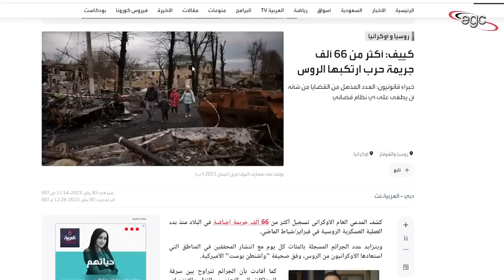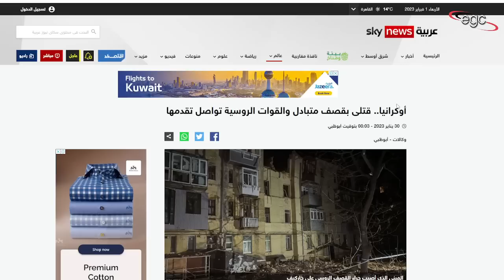أوكرانيا تعترف بعد عام من المعركة : تلقينا أكبر هزيمة من روسيا | قناة مصر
بعد عام كامل مارست الأكاذيب فيها طوالها .. ومزاعم حول تحقيقها أكبر إنتصارات فى مواجهة روسيا .. إعترفت أوكرانيا بتلقيها أكبر هزيمة من روسيا والتى نتج عنها آلاف القتلى فى مختلف أنحاء البلاد ..
قناة مصر ـ Egypt Channel

After a whole year in which lies were practiced throughout it, and allegations about achieving the greatest victories against Russia, Ukraine admitted that it had suffered the greatest defeat from Russia, which resulted in thousands of deaths across the country.
Après une année entière au cours de laquelle des mensonges ont été pratiqués tout au long de celle-ci et des allégations sur la réalisation des plus grandes victoires contre la Russie, l'Ukraine a admis qu'elle avait subi la plus grande défaite de la Russie, qui a fait des milliers de morts à travers le pays.